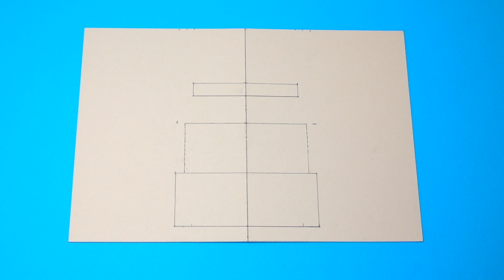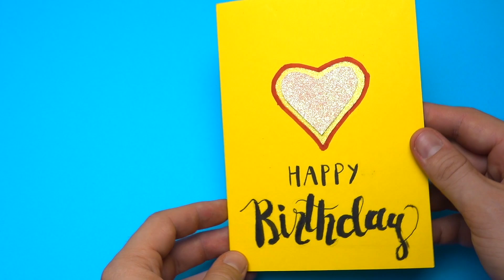Beautiful Birthday Greeting Card Idea | DIY Birthday card | Envelope Card